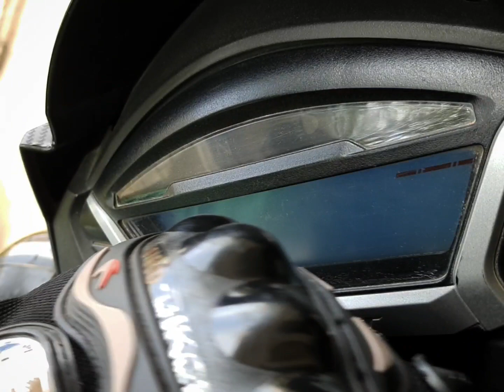Honda CB Hornet 160R | Limited Edition | Cinematic Trailer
Welcome back dear viewers

presenting you a trailer of our next video 😁

complete video here